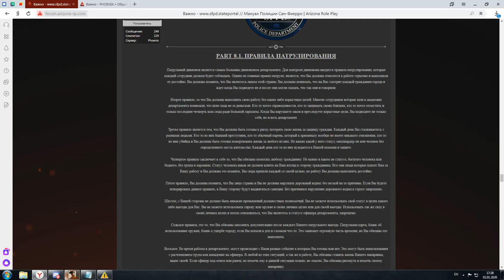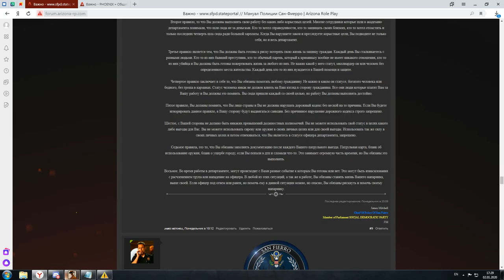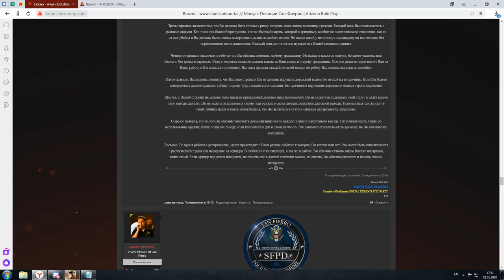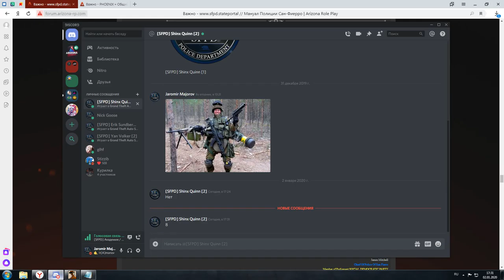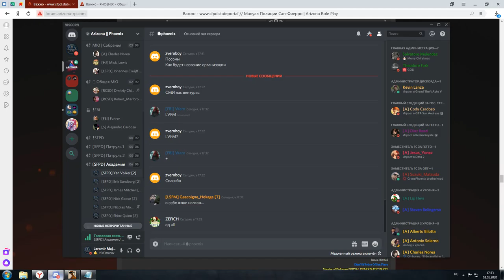Лекция на тему "Правило патрулирования" | 02/01/20